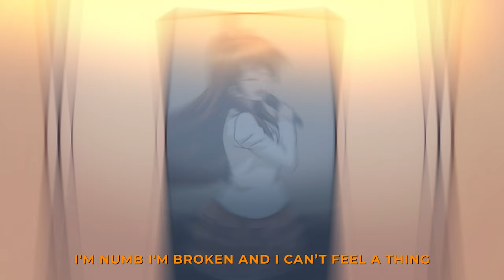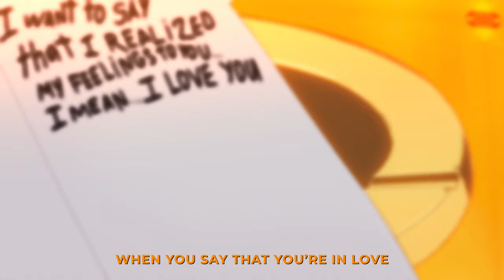B Murph x Leo IV - Stressed Out [Lyrics X AMV]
B Murph x Leo IV - Stressed Out | Prod. living puff

Prod. living puff

Lyrics:
I'm way too drunk right now
Baby could you just call me tomorrow
Cross out my face
I hate that sh*t
Make sure I'm not in the photos
I'm numb I'm broken and I can’t feel a thing
I'm f*cking hollow
I hate the way you
Play these games with me
It brings me sorrow
Goddamn I'm so stressed out right now

I hate
When you say that you’re in love
My chest it burns
When you then say you’ve had enough
Like make your mind up
Before I f*ck my life up
Baby I'm so stressed out
Yeah I hate

You broke my faith and ripped my heart
But I'm still here and chasing
I move to states and changed my name
Cause its too late to save em
You miss my face and miss my ink
But I'm just way too anxious
I tried to call but I'm still blocked
So all I feel is nauseous
I'm hurting again
It's all in my head
But ill still say